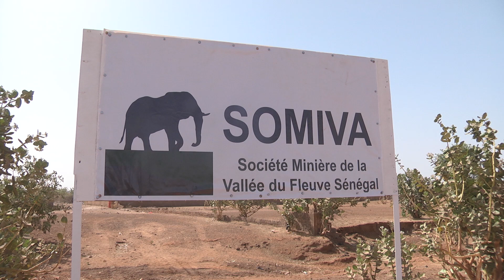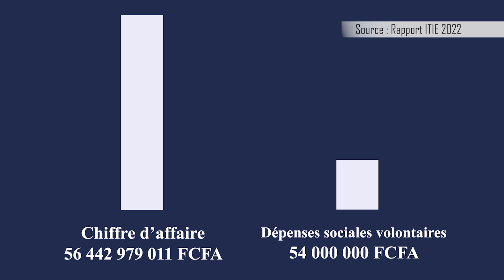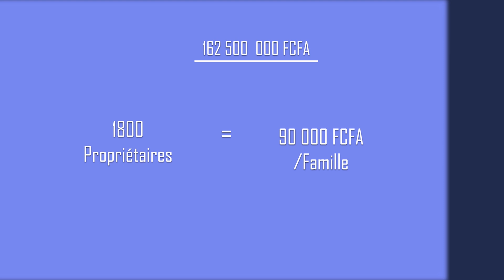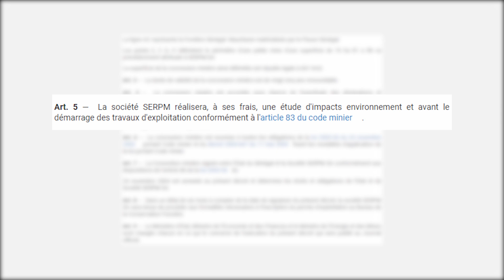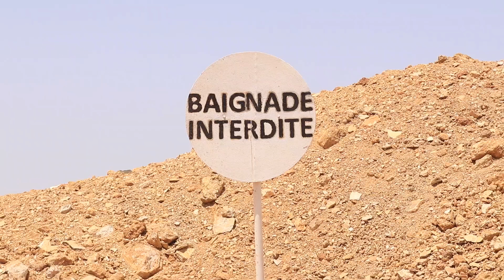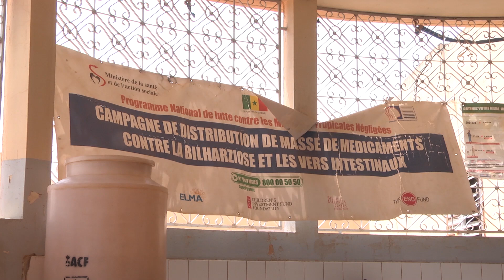EXTRACTION DES PHOSPHATES DE NDENDORY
La mauvaise mine de la région de Matam